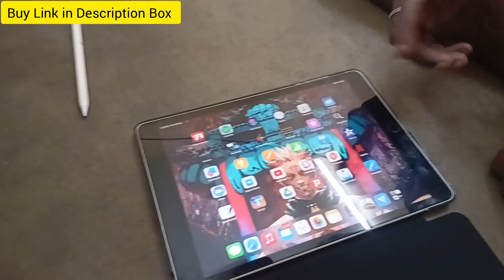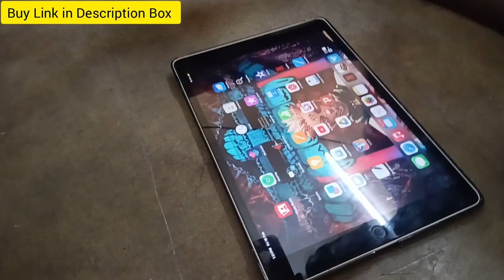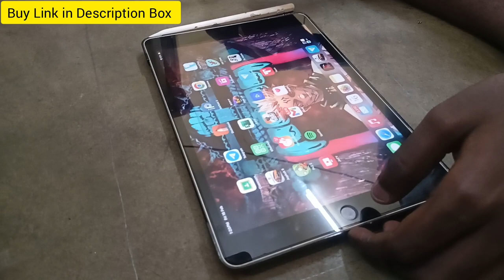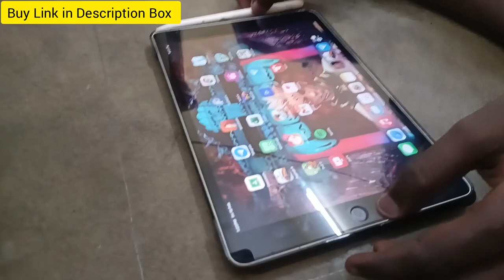Apple iPad 9th Generation Review after 1 Year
Review of iPad 9th Gen after 12 Months Usage.

WHY IPAD — All the essentials in the most affordable iPad, with a beautiful 25.91 cm (10.2″) Retina display, powerful A13 Bionic chip and an Ultra Wide front camera with Centre Stage.
iPadOS + APPS — iPadOS makes iPad more productive, intuitive and versatile. With iPadOS, run multiple apps at once, use Apple Pencil to write in any text field with Scribble, and edit and share photos. iPad comes with essential apps like Safari, Messages and Keynote, with over a million more apps available on the App Store.
FAST WI-FI CONNECTIVITY — Fast Wi-Fi keeps you connected at home, work, school or wherever you go with your iPad.
PERFORMANCE AND STORAGE — The A13 Bionic chip gives you the graphics performance you need. And with all-day battery life, iPad is perfect for playing immersive games and more. Choose from 64GB or 256GB storage options.
APPLE PENCIL AND SMART KEYBOARD — Apple Pencil (1st generation) transforms iPad into an immersive drawing canvas and the world’s best note‑taking device. The Smart Keyboard features a comfortable typing experience and folds into a slim, lightweight cover for protection. (Accessories are sold separately.)